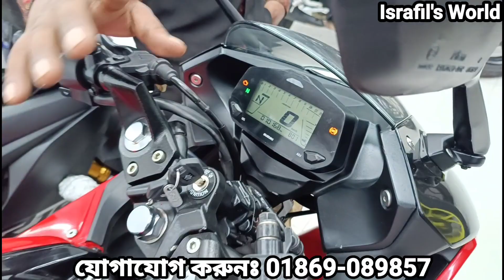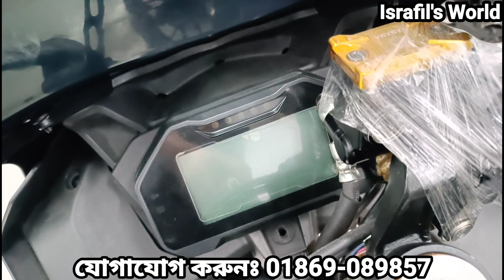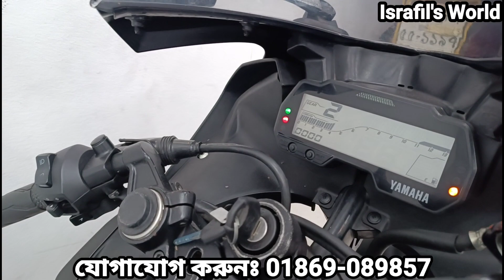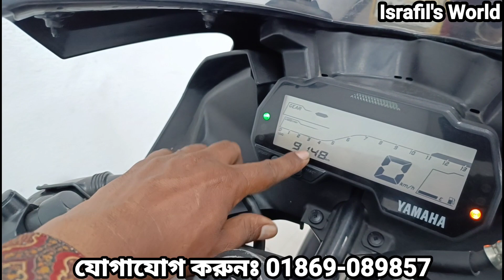বিশাল বড় অফারে Used বাইক😱 used bike update price in bangladesh 2023 | secondhand bike price in bd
Vintage Motors
357, DIT Road East Rampura Dhaka
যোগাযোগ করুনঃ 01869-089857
 ( আমার চ্যানেলের বললেই ডিসকাউন্ট পাবেন ইনশাআল্লাহ )

Note✅ - যে কোন পণ্য ক্রয় করার পূর্বে পণ্য + পণ্যের মান যাচাই করবেন।চেষ্টা করবেন দোকানে কিংবা মার্কেটে গিয়ে পণ্য ক্রয় করার। ➡️আর্থিক লেন-দেন করতে সতর্ক থাকবেন⬅️ আর্থিক লেন-দেন অথবা পণ্য+পণ্যের মানের কোন জটিলতায় (Israfil's World) চ্যানেলের কর্তৃপক্ষ কোন ভাবেই দায়ী থাকবেন না। এই চ্যানেল শুধুমাত্র পণ্য প্রচারে সহায়তা করে থাকে,পণ্য ক্রয় বা বিক্রয়ের সাথে কোন ভাবেই জড়িত থাকে না।